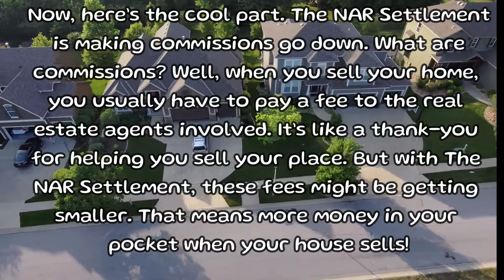How to sell your house POST NAR Settlement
So, you’ve heard about this thing called NAR Settlement, right? Well, it’s a big deal in the world of real estate. NAR stands for the National Association of Realtors, and they’ve made some changes that might affect selling your home.

First things first, let’s talk about settlement. Settlement is like the final chapter in the book of selling your home. It’s when all the paperwork is signed, and the new owner officially takes over. It’s like saying goodbye to your old house and hello to the next adventure!

Now, here’s the cool part. NAR Settlement is making commissions go down. What are commissions? Well, when you sell your home, you usually have to pay a fee to the real estate agents involved. It’s like a thank-you for helping you sell your place. But with NAR Settlement, these fees might be getting smaller. That means more money in your pocket when your house sells!

So, how can you make the most of this? Well, it’s all about being smart. Keep your house looking spick and span for potential buyers. Fix up any little things that need fixing. Maybe add a fresh coat of paint to make it look extra nice. And don’t forget to spread the word! Tell your friends, post about it online, let everyone know that your awesome house is up for grabs.

But here’s a pro tip: shop around for the best deal. There are high-quality real estate companies like Redin in the area that can offer commissions as low as 2%. That’s a great deal compared to the standard rates! So, don’t settle for the first offer you get. Look for the best one that will save you money in the long run.

With NAR Settlement shaking things up, selling your home might be easier than ever. Just remember to stay positive, stay organized, and get ready for the next chapter in your life’s adventure!